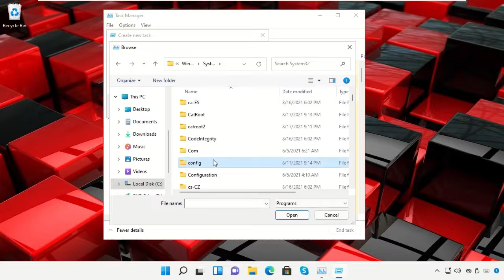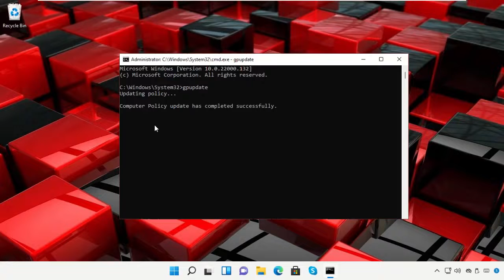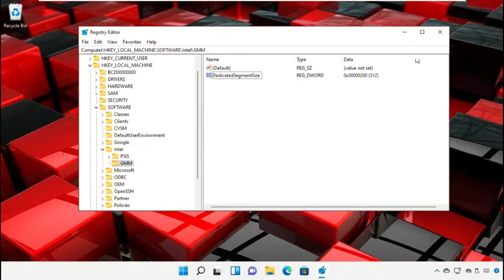How to Increase Dedicated Video Memory in Windows 11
256 if you have 2 GB RAM
  512 if you have 4 GB RAM
  640 if you have 6 GB RAM
  1024 if you have 8 GB RAM
  2048 if you have 16 GB RAM
  4096 if you have 32 GB RAM

Guide : [ How to Increase Dedicated Video Memory in Windows 11 ]